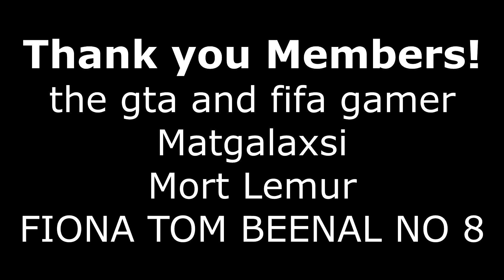DES HASLER SACKED BY THE MANLY SEA EAGLES!!! | MANLY RANT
The Manly Warringah Sea Eagles have controversially sacked coach and club legend Des Hasler. I give my thoughts on this and the potential new coach Anthony Seibold and what is happening at Manly